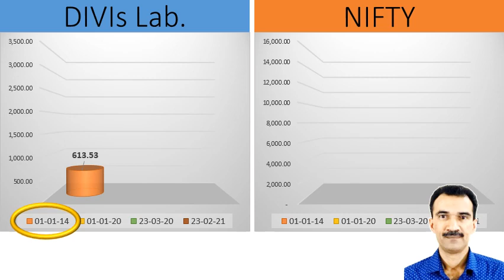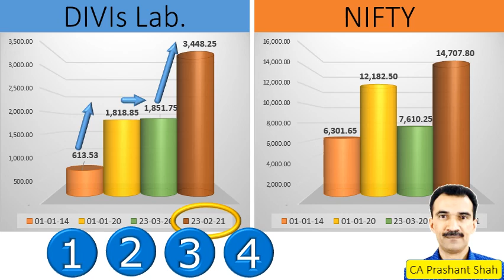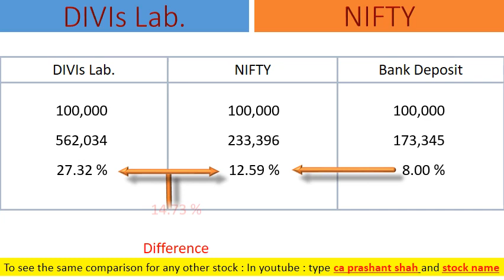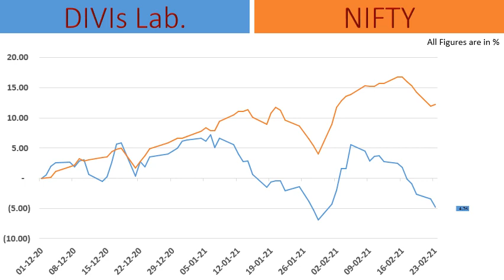DIVIs Laboratories Share Analysis